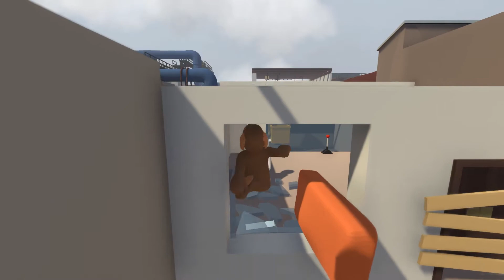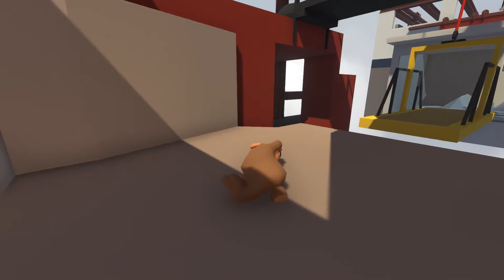When The Going Gets Tough | Human Fall Flat | Ep.1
"Simply put..."